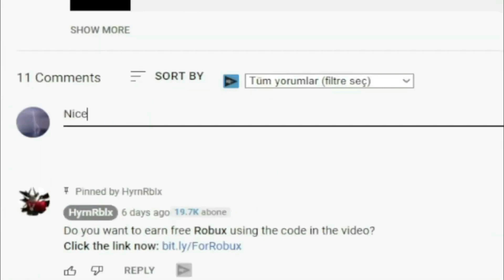*NEW* Roblox Clicker Simulator Codes (2022)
I have put together all the new secret codes of Roblox Clicker Simulator in this video.